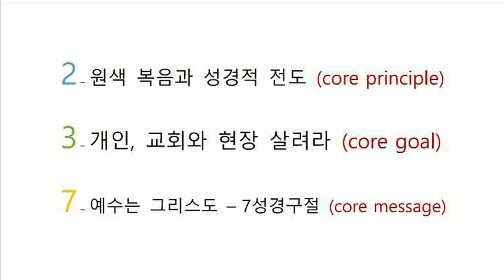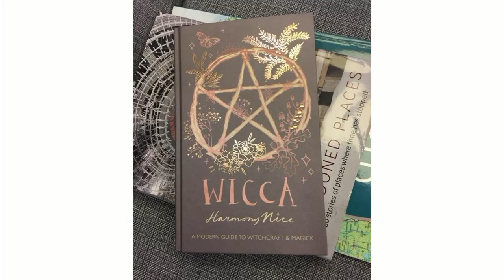[수요예배] 세계복음화와 나의 응답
수요예배
하박국 2:14
세계복음화와 나의 응답
모리스 선교사